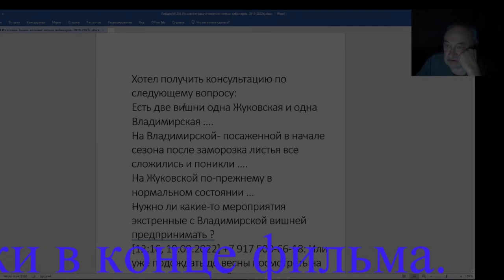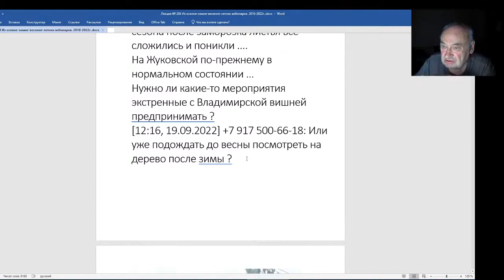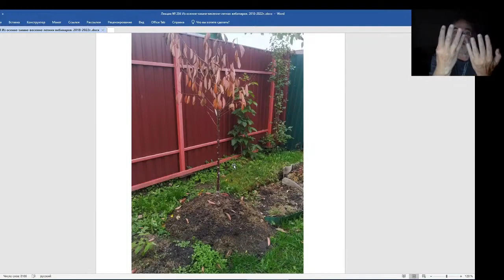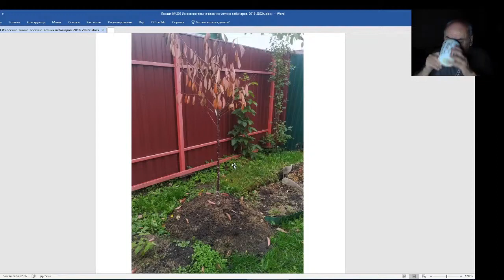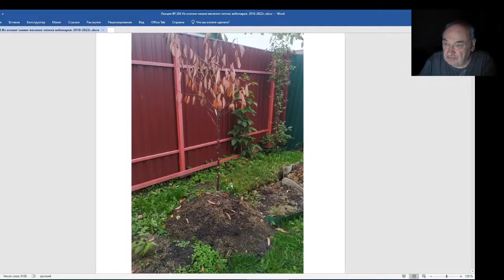Железов Валерий. Вебинар 204. Убожество из питомника.